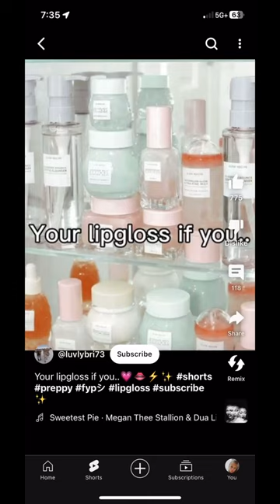January 24, 2024